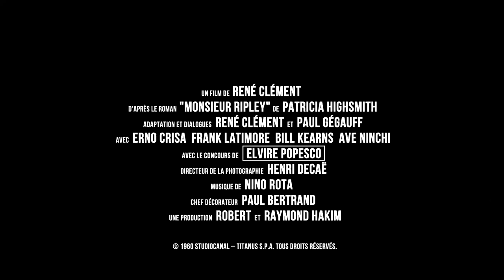2024 金馬影展 TGHFF | 陽光普照 Purple Noon